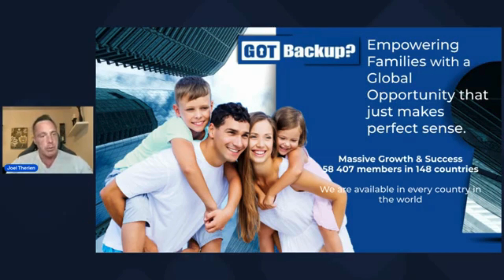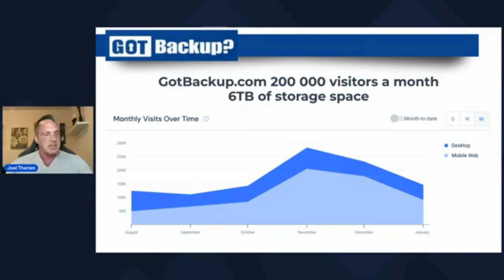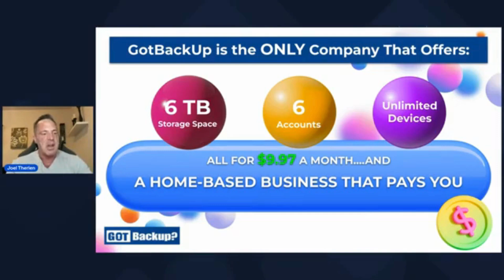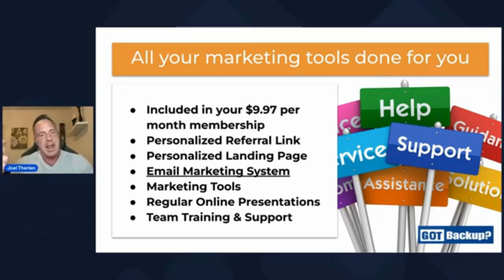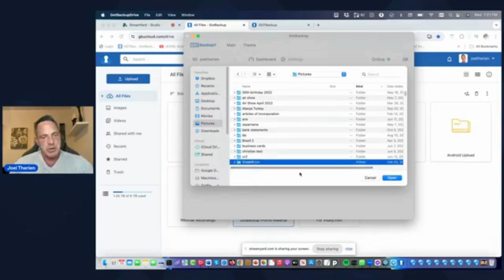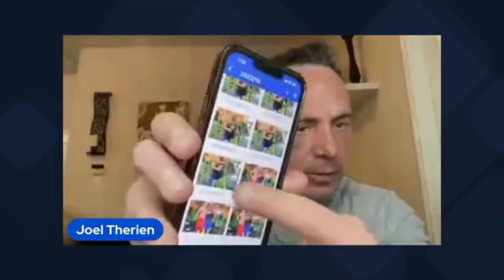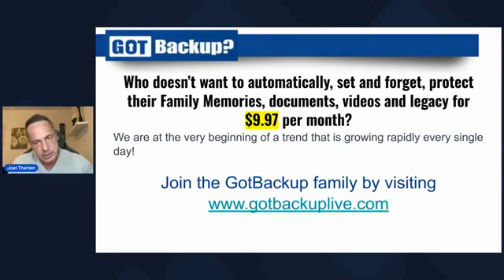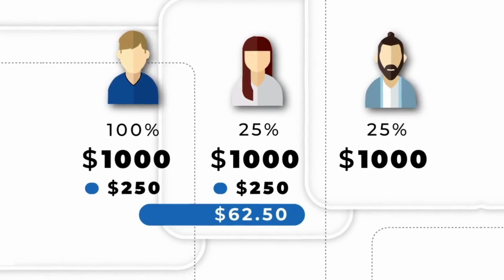An Introduction to the New GOTBACKUP Compensation Plan Data Cloud Storage backupsolution GOTBACKUP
¡¡ CONGRATULATIONS TO ALL !! GOTBACKUP Has Now Extended its Reach to #135 Countries !! Offer 30 Days Money Back Guarantee !!

One of the key topics we cover is how to make money with GotBackup. GotBackup is a revolutionary platform that not only provides robust data backup solutions but also offers an incredible opportunity to earn money by making backups. Imagine getting paid while ensuring your data is secure! We delve deep into the step-by-step process of setting up your GotBackup account, promoting the service to others, and maximizing your earnings through this innovative platform.
In addition to GotBackup, we explore various methods to work from home and earn a substantial income. With the rise of remote work, numerous opportunities have emerged, allowing you to work remotely and achieve a healthy work-life balance. Our channel shares tips on how to find legitimate remote jobs, set up a productive home office, and stay motivated while working from the comfort of your home.
For those interested in multilevel marketing, we provide comprehensive guides on how to make money with a multilevel business. We understand that multilevel marketing can be a lucrative venture if done correctly. Our videos break down the basics of MLM, how to choose the right company, building a strong network, and leveraging your connections to generate a steady stream of income. With our expert advice, you can navigate the complexities of MLM and build a successful business.
We also focus on broader strategies for making money online. We believe that everyone has the potential to earn online, and our goal is to provide you with the knowledge and tools to turn that potential into reality.
Our content is designed to be practical and actionable, ensuring that you can implement the strategies we discuss and start seeing results. We feature real-life success stories, expert interviews, and detailed tutorials to inspire and guide you on your journey to financial independence.
Moreover, we emphasize the importance of continuous learning and adaptation in the ever-evolving online marketplace. The digital world is dynamic, and staying updated with the latest trends and technologies is crucial for sustained success. Our channel keeps you informed about new opportunities, emerging platforms, and innovative ways to monetize your skills and passions.
Together, we can explore the endless possibilities of online income and create a future where financial freedom is within reach for everyone.
Start your journey to making money online today with our expert guidance and support. Let's unlock the potential of the digital world and achieve your financial dreams!

GotBackup is an international opportunity available to everyone. Watch the video to learn more about the product and comment, you will be able to make life-changing income for the benefit of your compensation plan.

The cost is only $ 9.97 per month or $ 99.97 per month (2 months free) and a one-time membership fee of $ 20, if you choose the promotion. There are no other mandatory fees.
:: 200% initial commissions on all personal referrals in the first month (monthly members)
:: 25% after the first month on all personal, direct referrals to your team.
:: 50% upfront commissions on all personal referrals (if your members make an annual payment)
:: 25% corresponding commission on the total income from all direct referrals each month.

NOTICE: The description of this video contains links to my own products or affiliate products, so any purchases you make from the links you click in this video will be referred to me as a commission. The results are not typical. Be an Internet marketing professional with years of experience and you cannot guarantee that you will get the same results.